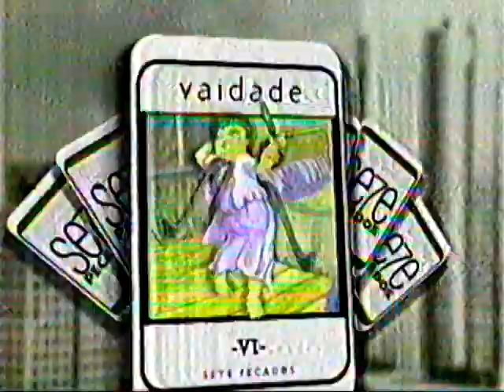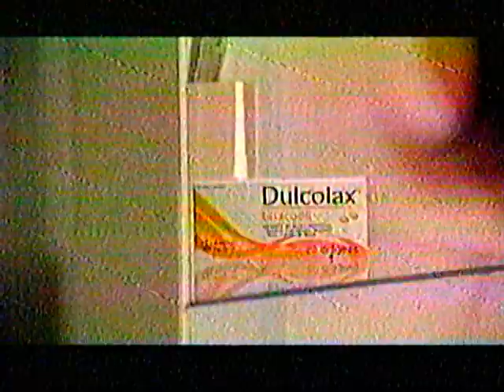INTERVALO REDE GLOBO MAIO2007